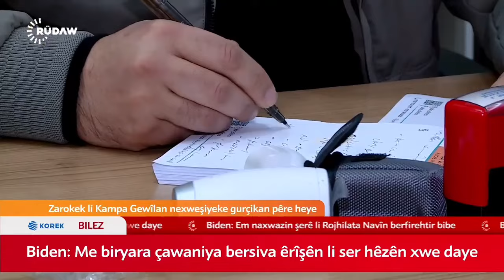Gurçikên wî kar nakin, jiyana Canyar (6 salî) bi kîsekî ve girêdayî ye